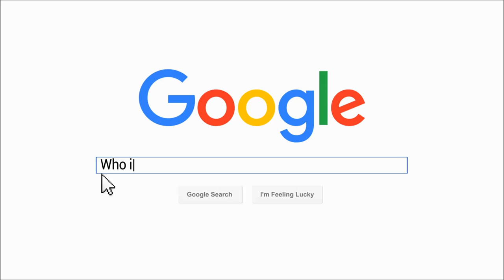Witch City Vapors eLiquid! | TiaVapes Review